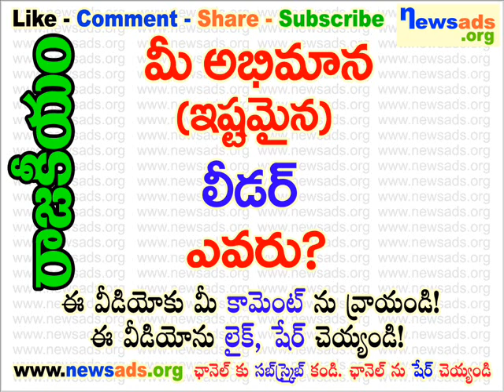మీ అభిమాన (ఇష్టమైన) లీడర్ ఎవరు?